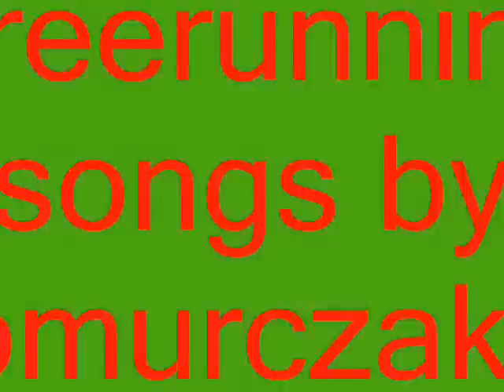Free running music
a few free running songs by ShowTime